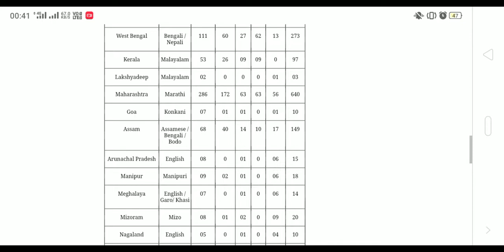Sbi clerk exam 2021 pre admit card out